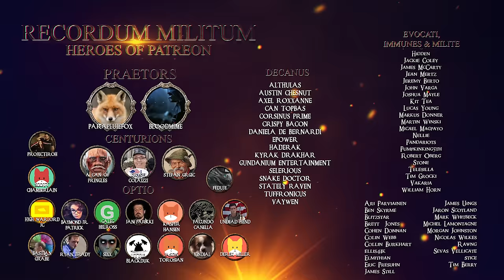Let's Roleplay Kenshi | Ep 4 "Mud & Dust"